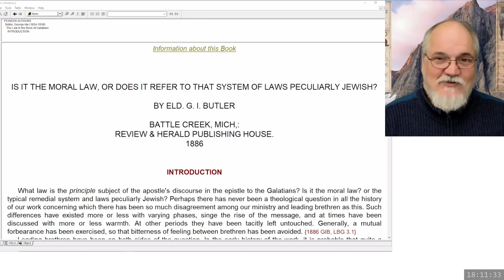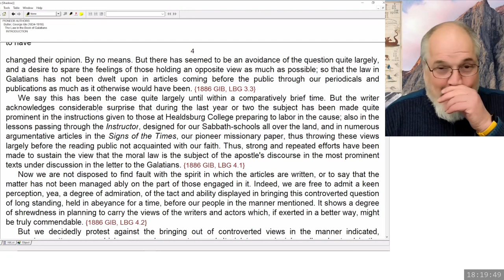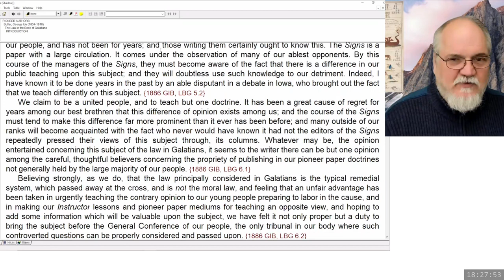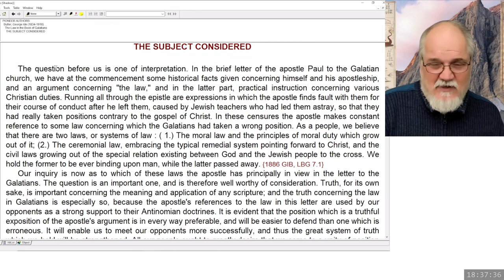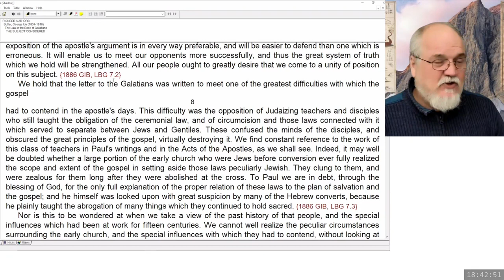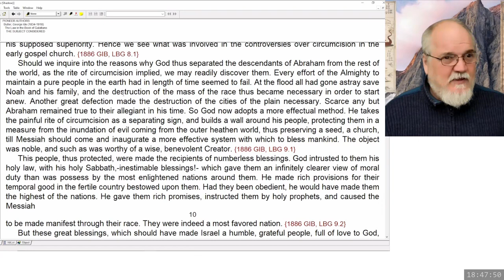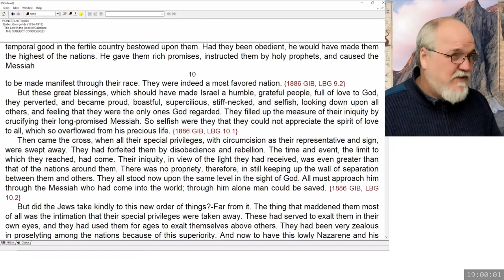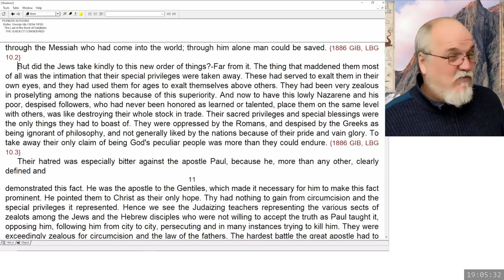2024 01 12 Three Angels Messages Part 81 - Theodore Turner